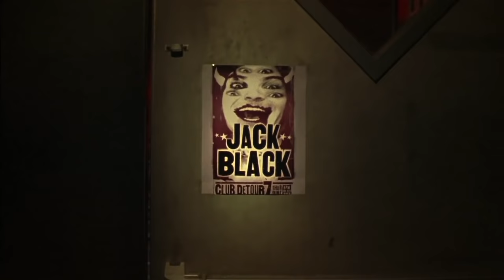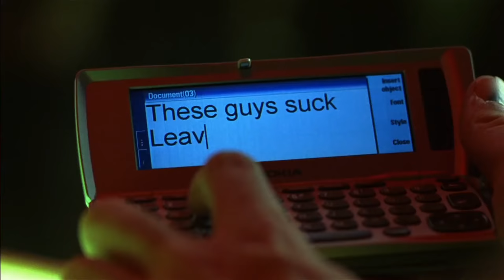School of Rock Intro Song | No Vacancy | Fight [HD+Sub]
School of Rock - Beginning/Intro Song
Jack Black - Adam Pascal - No Vacancy - Fight